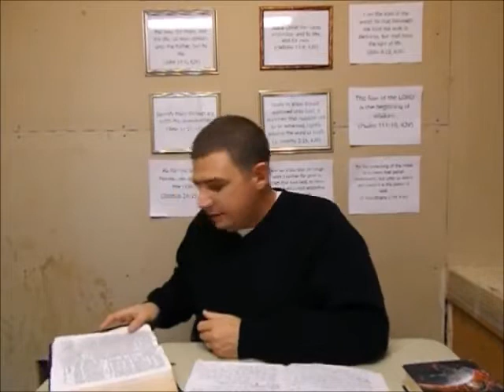18 A Serious Warning About Study Bibles׃ Part 2